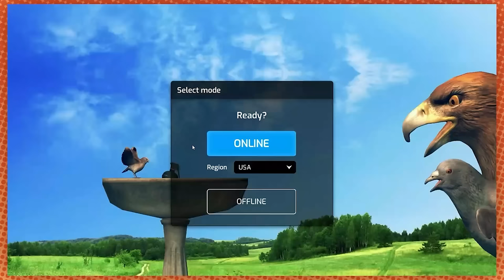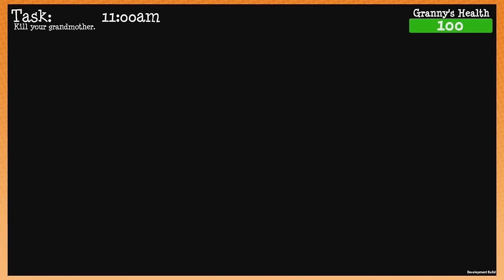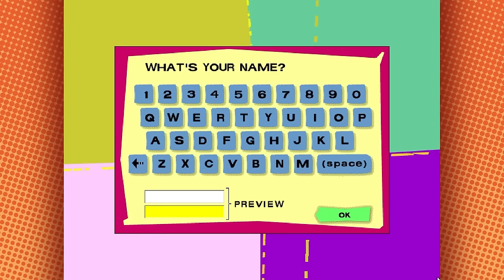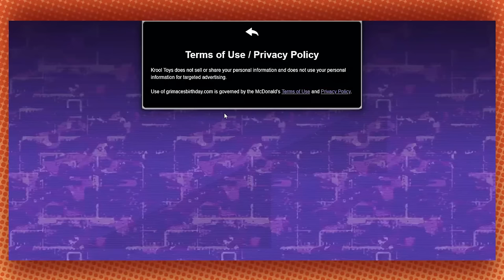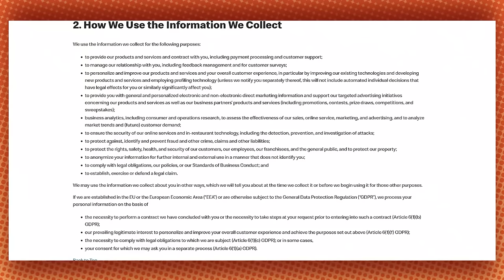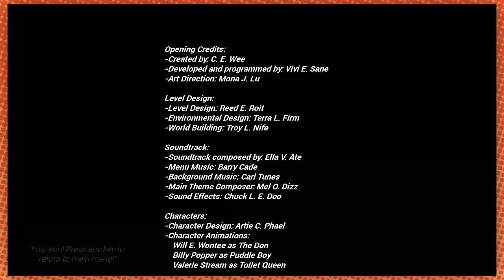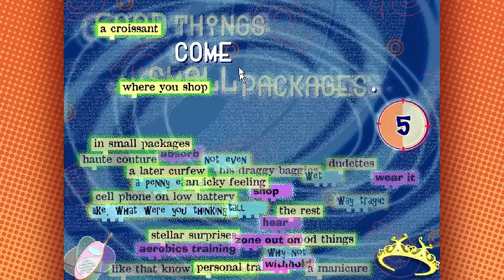Game Grumps - Best of GOOFY PC GAMES Vol. 4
was half tempted to make a "playable baby game" compilation but I didn't want to look at Imagine Party Babies ever again, this will have to do